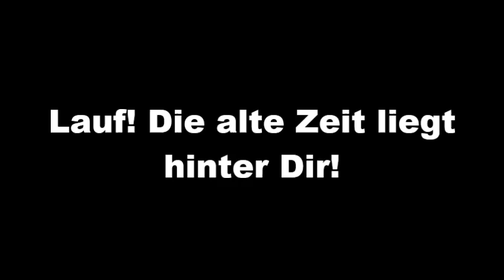Lauf! Die alte Zeit liegt hinter Dir! Noch 7 Tage...